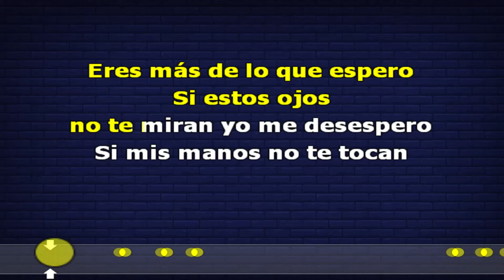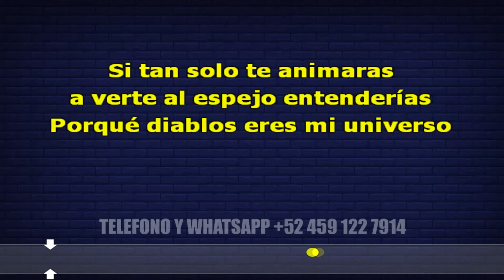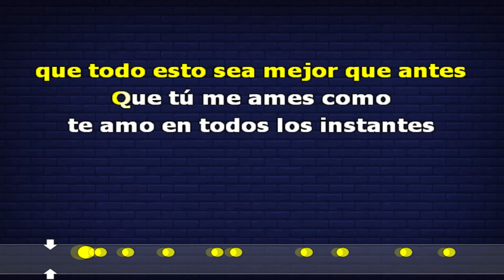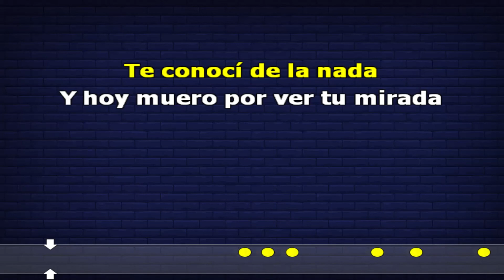Tú | GRUPO FIRME Ft Los ELEGANTES De Jerez KARAOKE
karaoke tu grupo firme canción original de los elegantes de jerez

letra tú los elegantes de jerez

Eres más de lo que espero
Si estos ojos no te miran
Yo me desespero
Si mis manos no te tocan
Siento que me muero
Necesito dosis diaria de tu dulce pelo
Llena con tu miel a versos
Estos labios que te esperan
Ansiosos de besos
Si tan solo te animaras
A verte al espejo entenderías
Porqué diablos eres mi universo
Tú, solamente tú
No necesito de nadie
Ni puedo dejar de mirarte
Tú, nadie más que tú
Te conocí de la nada
Y hoy muero por ver tu mirada
Tú, nadie como tú
Ahora que ya te animaste
A ver tu rostro
En el espejo lleno de diamantes
Sólo pido que todo esto sea mejor que antes
Que tú me ames como
Te amo en todos los instantes
Tú, solamente tú
Esta noche voy a verte
Porque me muero por tenerte